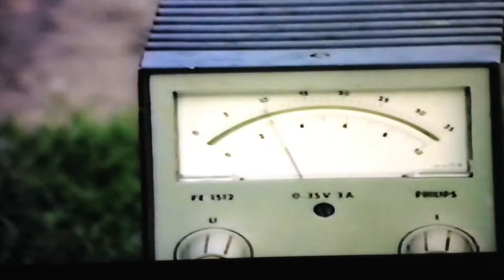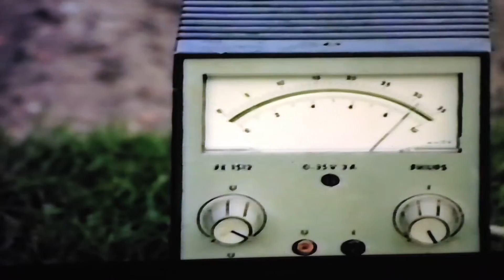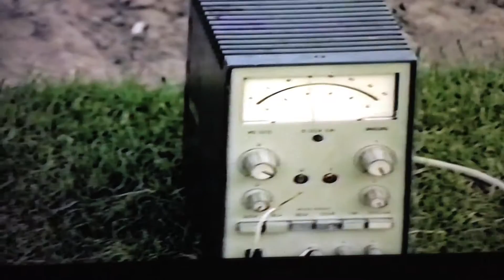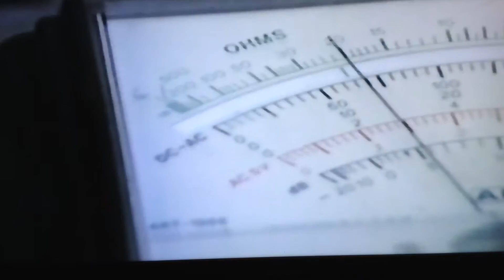Molen mies veghel 1985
De zelfgebouwde windmolen van Mies van Houtum anno 1985
Toen al bezig met energie !